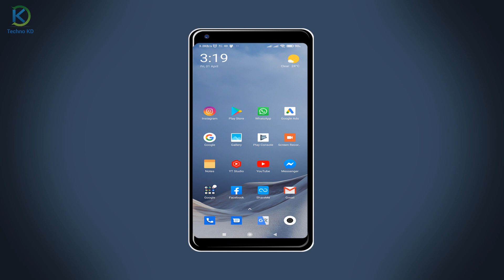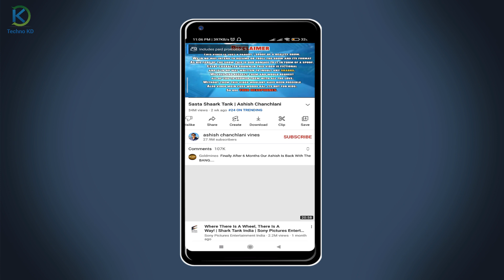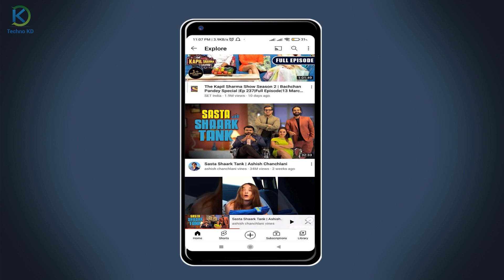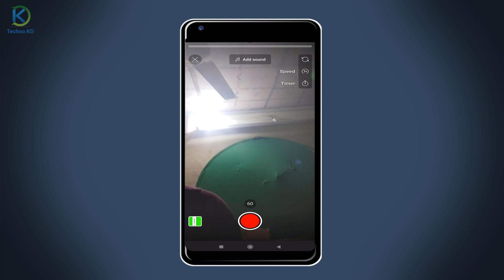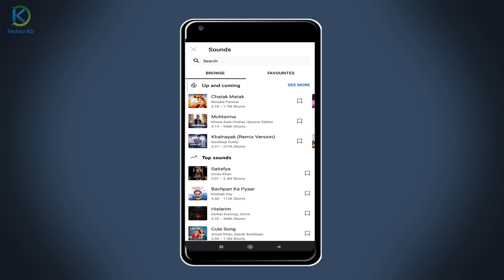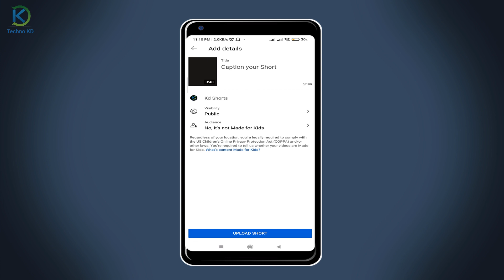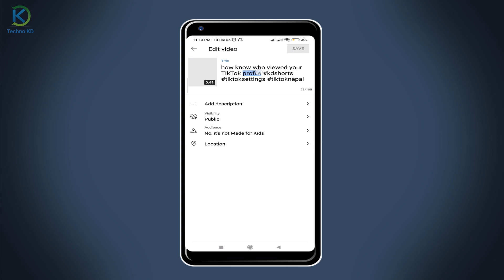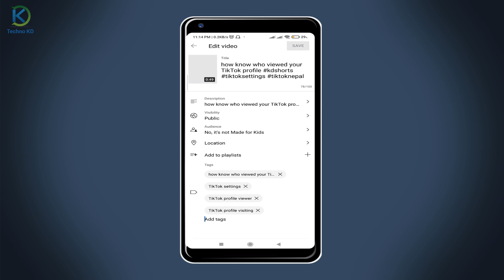YouTube मा Shorts Video राखेर पैसा कमाउने तरीका । How To Make Money In YouTube Shorts In Nepali 2022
How To Upload YouTube Shorts Video In Nepal Or How To Earn Money From YouTube shorts In Nepal? YouTube Shorts Fund In Nepal?

Yas video ma youtube shorts bata paisa kasare kamaune ra youtube ma shorts video kasare upload garne yasko sampurna jankare yas video ma share gareko xu.

Queries Solved:-
1. Make money with youtube shorts
2. How to make money from youtube shorts
3. Make money online in Nepal
4. YouTube shorts bata kasari paisa kamaune

Video Chapters:
00:00 Introduction
00:40 YouTube Shorts Fund Proof
01:04 YouTube Shorts Rules
01:19 How To Create TouTube Shorts Account In Nepal
01:57 How To Upload YouTube Shorts Video
07:31 How To Add Tags Or Description On Shorts Video